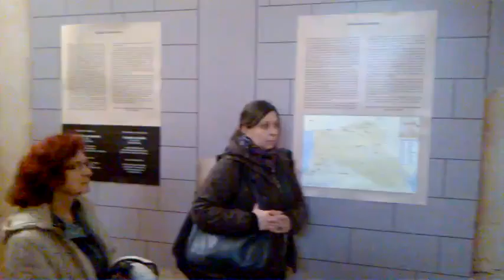DAMY RADĘ,GDY MAZUR ZA DORADZANIE NA STRONĘ PEPICZKÓW PRZEPĘDZIMY I PO LICHWIE!!!